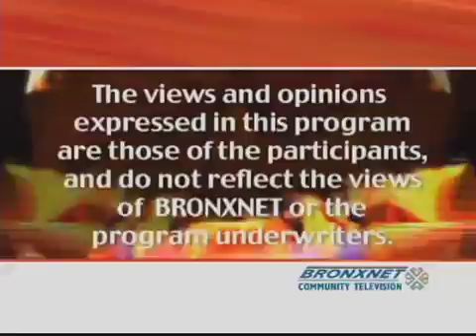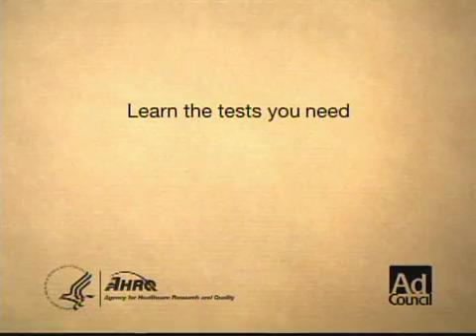Celebrating National Black Music Month l Perspectives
BronxNet | Perspectives: Budget Cuts and Featherbed Lane Improvement AssociationOn this episode of Perspectives Daren Jaime talks to Program Director Alcee James and Executive Director Robert L. Whetson about how their organization will be affected by Governor Cuomoapos;s plan to cut funding in an effort to trim the Stateapos;s budget. One of the main aims of Featherbed Lane is drug and alcohol prevention among children through camps and after-school programs. These programs, among others, may be slashed if the proposed cuts go through. Reverend Jennifer Rogers, Program Assistant, and Shanise Lopez, a parent, also shared their thoughts on the importance of the Featherbed Lane Improvement Association and the impact it has had on their lives. or call . |Rebroadcast schedule: Sunday: 5:00 am, 10:30 am, 1:30 pm, 6:00 pm Monday: 5:00 am, 12 Noon Tuesday: 5:00 am, 9:00 am, 8:30 pm Wednesday: 5:00 am, 9:00 am, 7:00 pm Thursday: 5:00 am, 9:00 am, 8:30 pm Friday: 5:00 am, 8:00 am, 8:30 pm Saturday: Midnight, 7:00 am, 6:30 pm